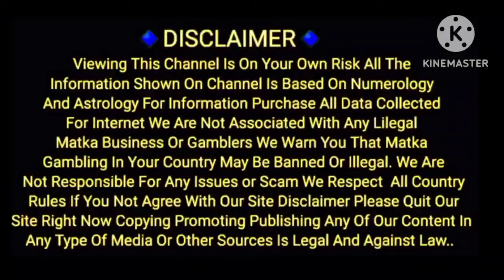25/01/2024 / JOKER / LAL BHOOT/KUBER KA KHAJANA / SPECIAL / KALYAN / MAIN BAZAR / CHART